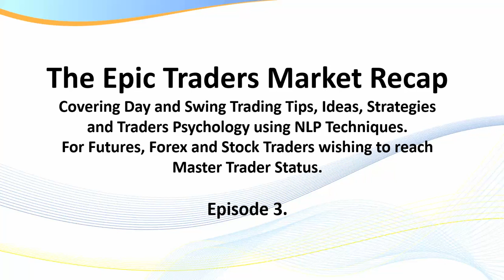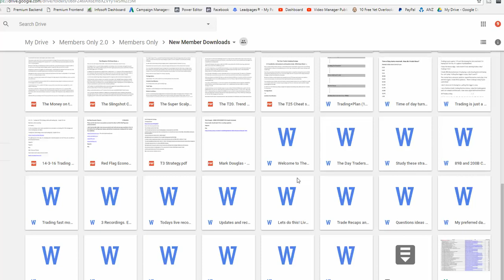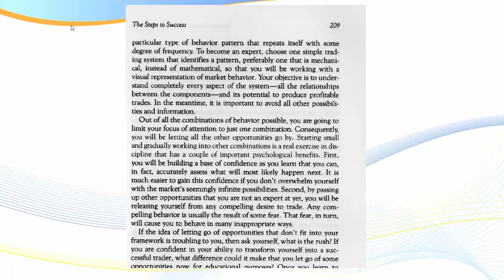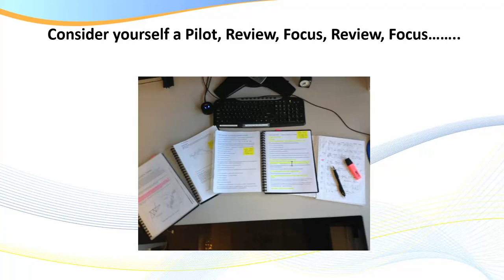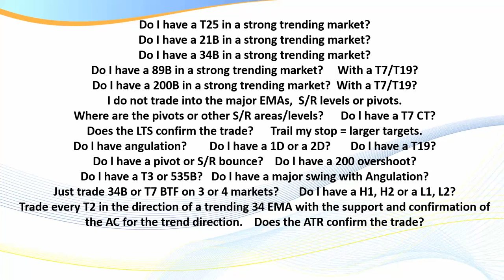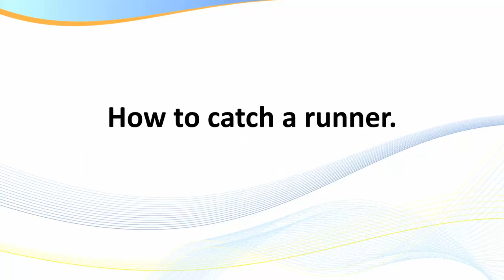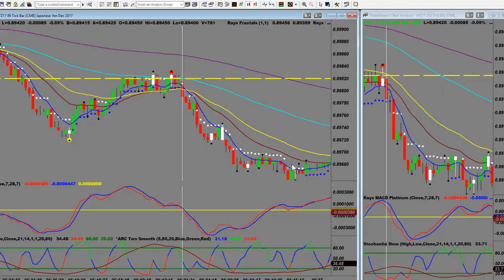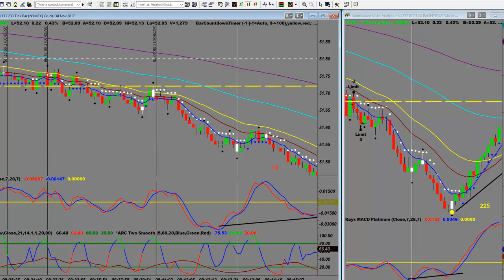The Epic Traders Market Recap. Episode Three. A must watch!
In this video l explain how to scalp and day trade the Futures markets using my easy to
learn, high probability scalping and day trading strategies and techniques. You apply the
exact same setups to any market. Futures, Forex or Stocks.

There has never been a better time to learn how to day trade!

Free Compound Trading Income Calculator Download